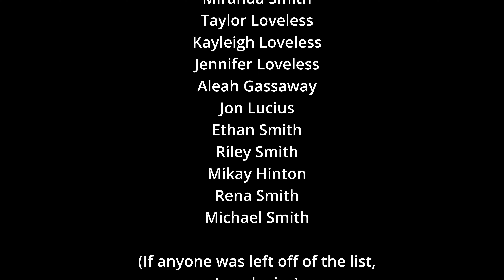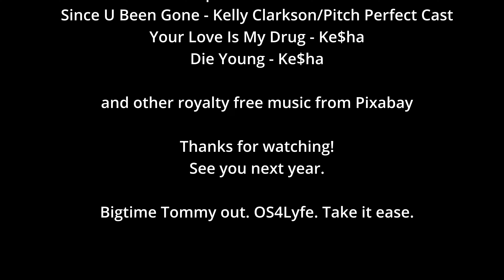CYC FOOD TOUR 2022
Our annual CYC vlog from February 2022!
Apologies for how long it took, but it’s here now!
Take it ease.